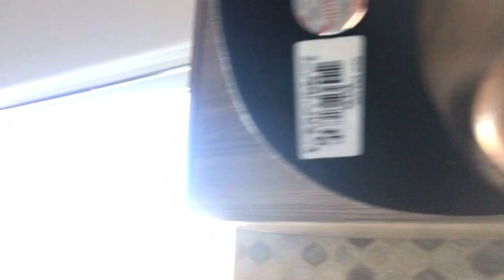E3 AFTER PARTY | 06/15/17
Official Pyro TV video for  E3 AFTER PARTY | 06/15/17

NO WONDER WOMAN | THE BIRTH OF THE AMERI  CAN | 06/01/17

FOR ALL YOUR PYROTV MERCH PLEASE VISIT